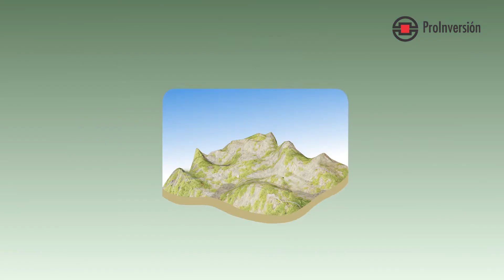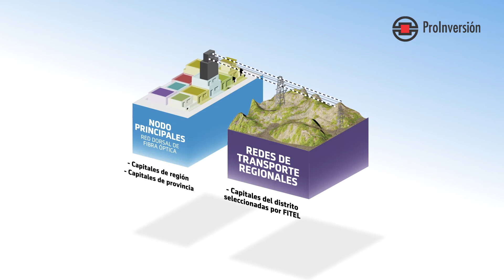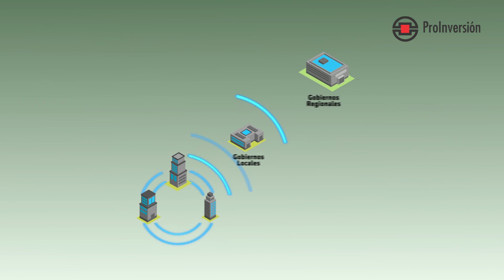Conectividad de Banda Ancha a nivel nacional